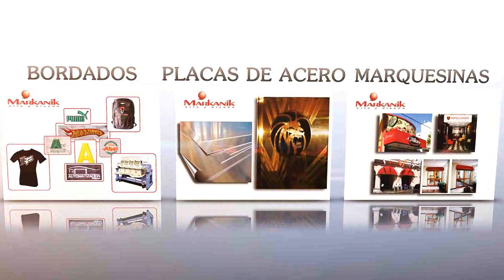MARKANIK Arte y Diseño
RÓTULOS
TRANSPORTE
SEÑALIZACIONES
IMPRESIÓN GRAN FORMAT0
ANUNCIOS LUMINOSOS
STANDS, DISPLAY y ESPECTACULARES
PLACAS de ACERO
BORDADOS
TOLDOS & MARQUESINAS